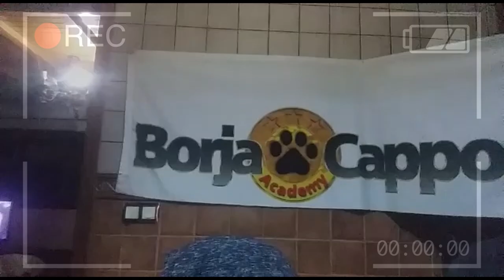Reflexiones 8. Mi opinión sobre la nueva ley